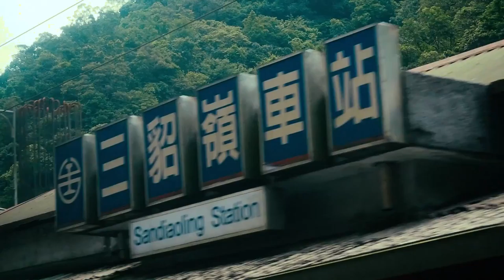Trails – Scenes from Taiwan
I filmed a lot of footage during our two and a half weeks round trip in Taiwan.
Capturing landscapes from inside moving vehicles can create beautiful images. This film is a lot about that.
It is my expanded travel diary.

The music is made for the film.